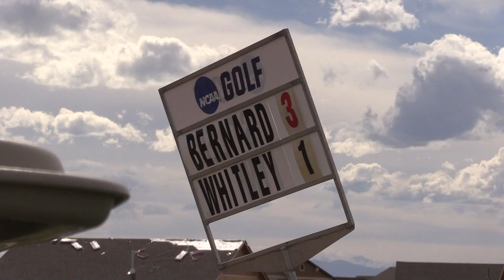NCAA DII Men's Golf Semi Final Saint Leo